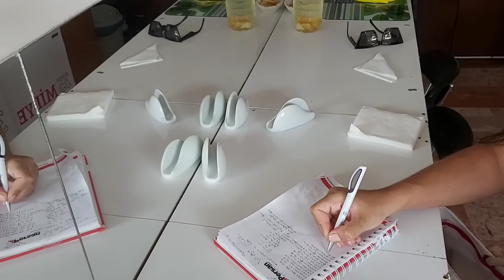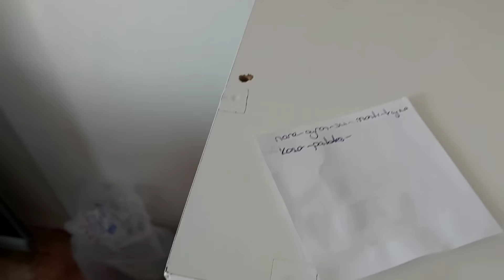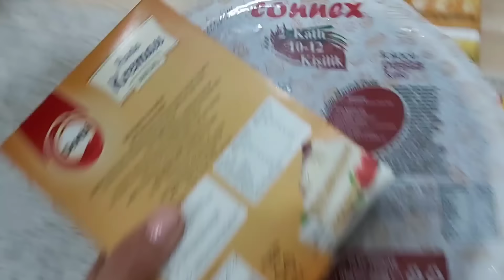SENMİ BENİM EVİMİ DÜKKANI MI TEMİZLİYORSUN Kİ❓YUSUFUN KISKANÇLIĞI🙈OCAĞI TEMİZLEDİM🧼OĞLUMA ÖZEL PASTA